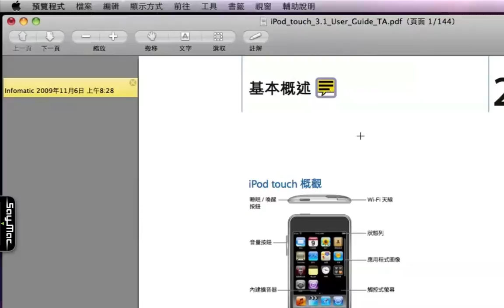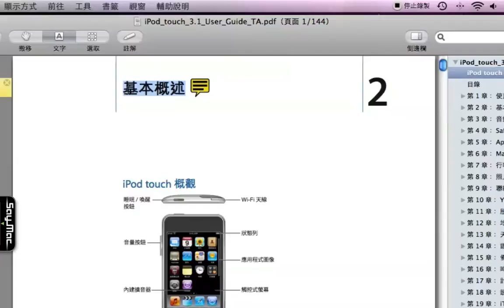在PDF文件中加入註解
您知道在Mac中不但不需額外安裝軟體就可以開啟PDF，還能加入註解、劃線及加入個人註記? 今天我們要教您如何輕輕鬆鬆使用Mac 內建的預覽程式修改PDF。